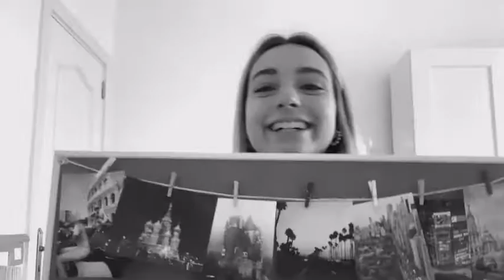Paula Cordero González-Canarias Masterclass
Fase 3 Canarias Masterclass